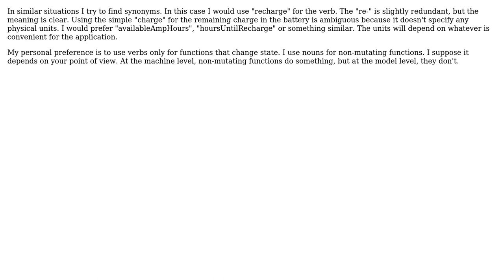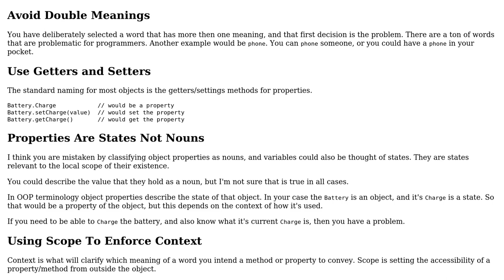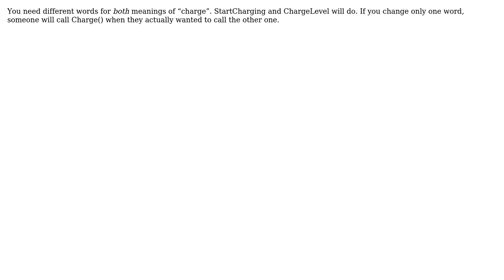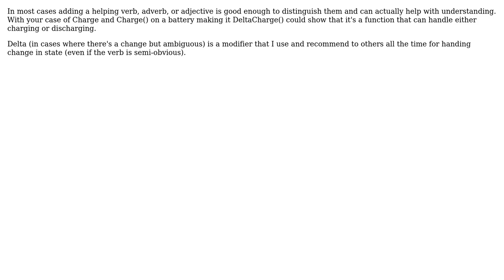Software Engineering: How to name a variable when the word is both a noun and a verb?